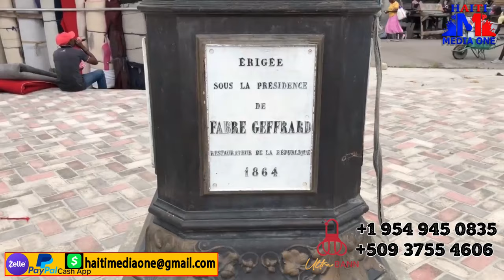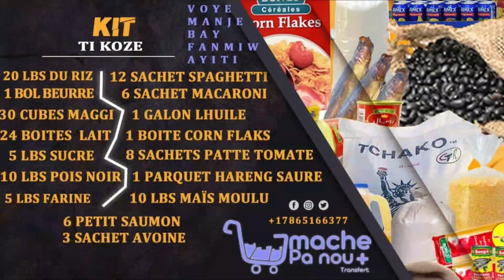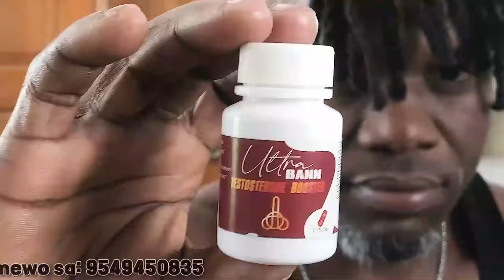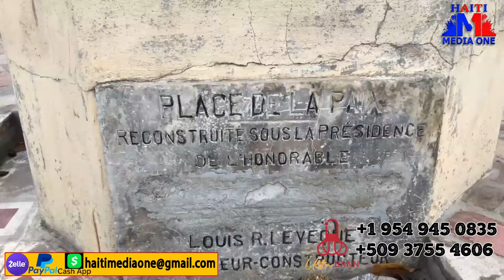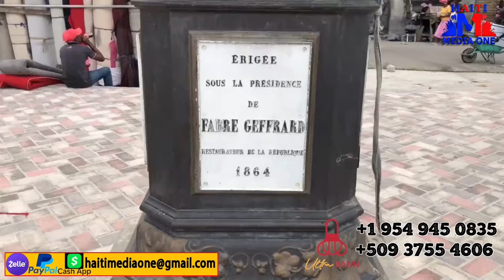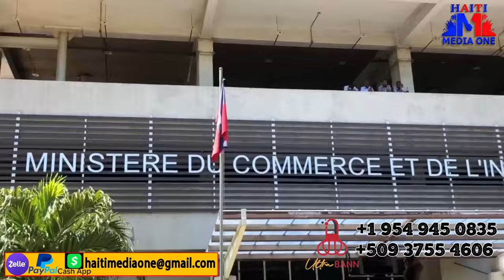Wa Sezi tande Kiye Ki touye 2 Avoka Yo Nan Zòn Senmak